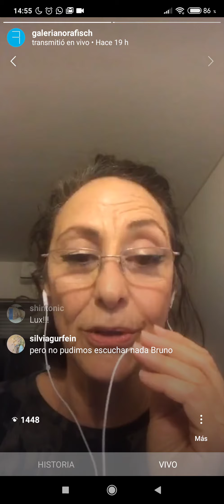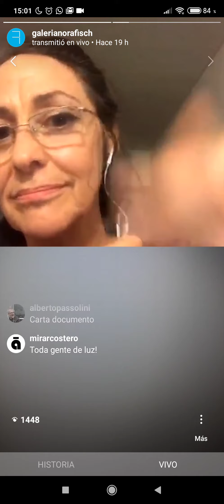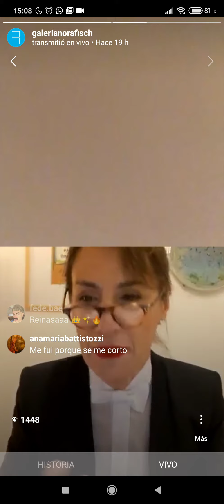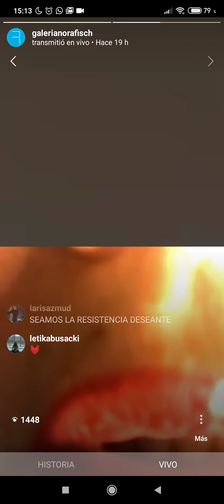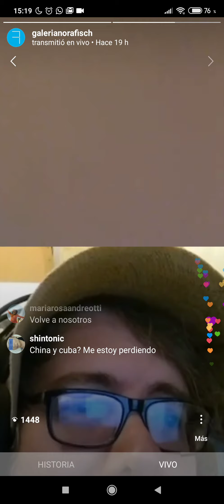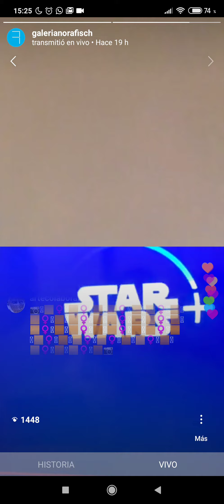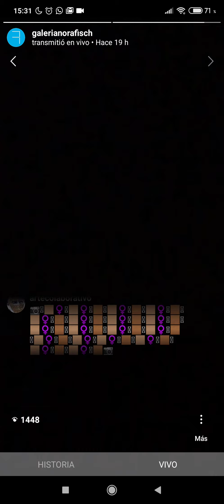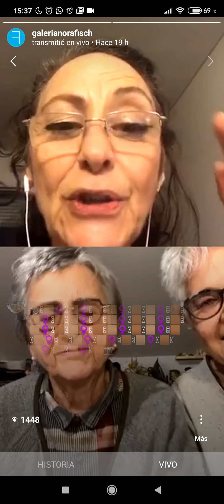Festival de Teorías Conspirativas - Episodio 1 (segunda parte)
Segunda y última parte del registro del live de instagram del domingo 26 de abril del "Festival de Teorías Conspirativas (Por qué nos está pasando lo que nos está pasando)", que reunió varios proponentes estelares.

Algunas de las mentes más ocurrentes y suspicaces de nuestro medio como Raúl Flores, Amadeo Azar. Zoe Di Rienzo, Bruno Dubner, Marcela Sinclair, Lolo y Lauti, Laura Isola, Lux Lindner, Javier Villa, Ana Tiscornia y Liliana Porter, presentaron sus teorías y tras ello una votación popular determinó que la "Teoría Que Lo Explica Todo" sea la de Marcela Sinclair.